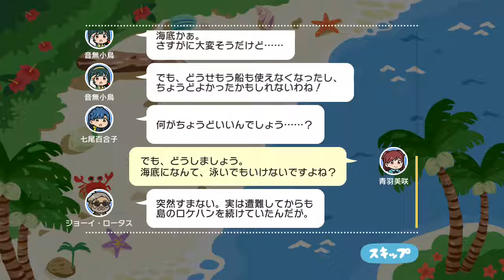ミリシタ万愚節 Million Lie 3-2 Epilog